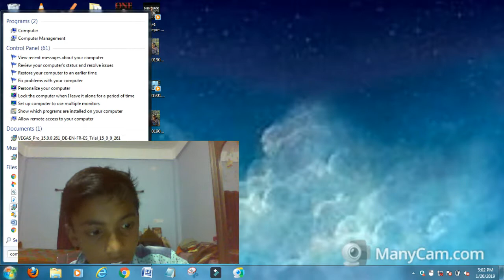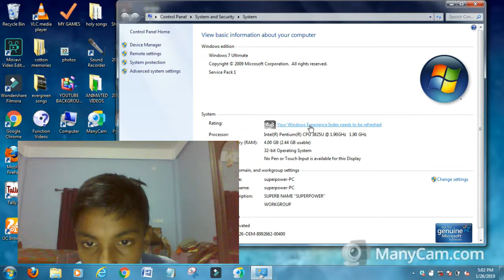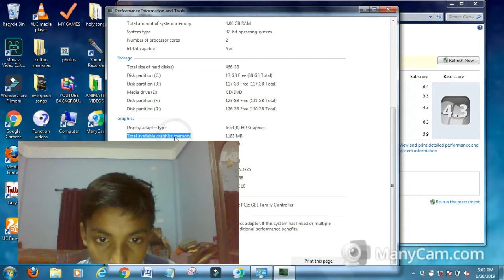My laptop for youtube from youtube||LAPTOP REVIEW